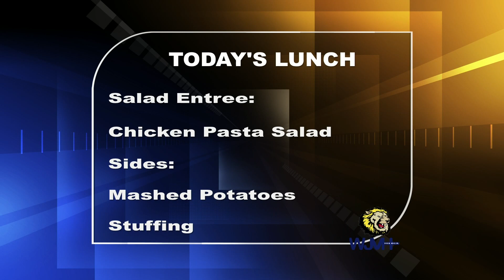Thursday, November 16, 2023